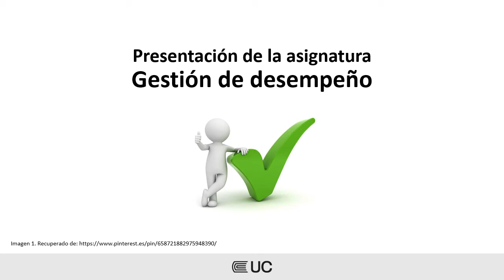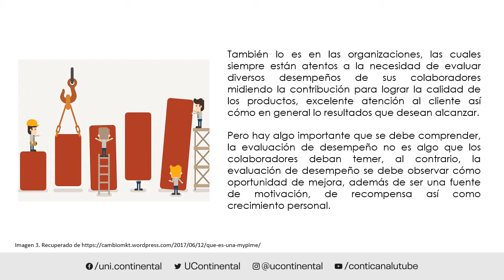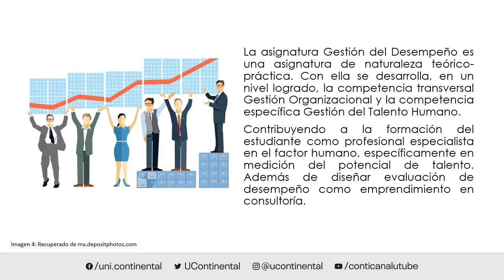Presentación de la asignatura: Gestión de desempeño